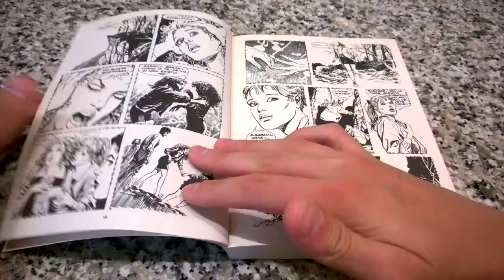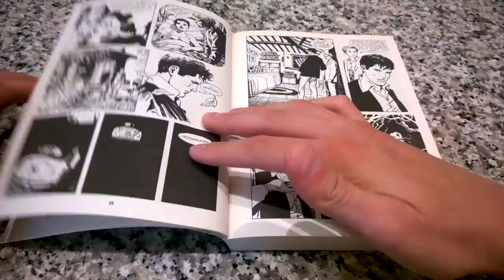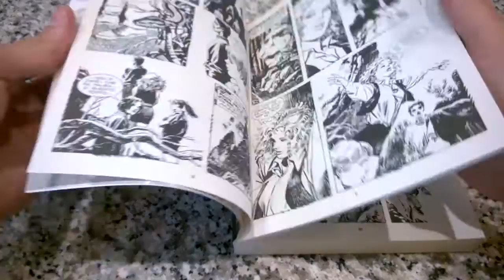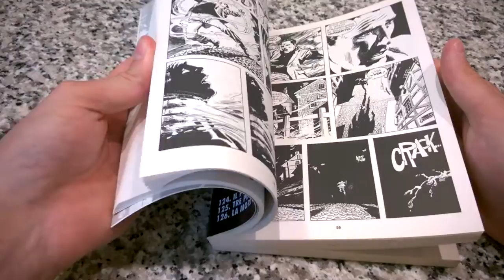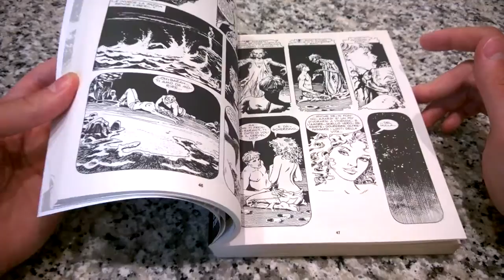Dylan Dog Mensile N° 124 - Il picco della strega: Recensione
SECONDO CANALE: Dino95